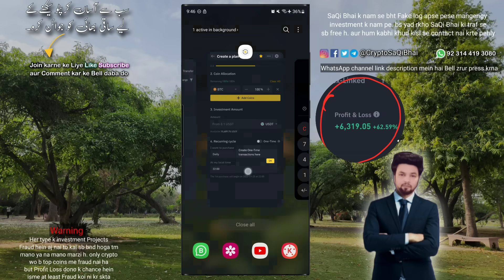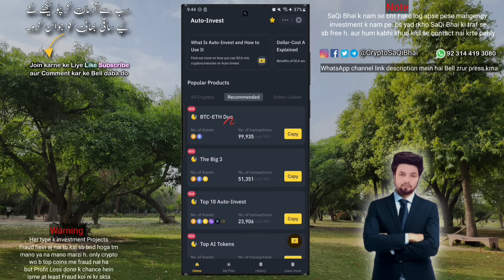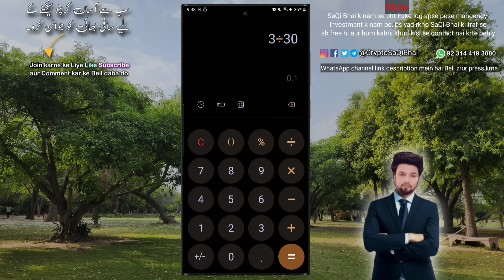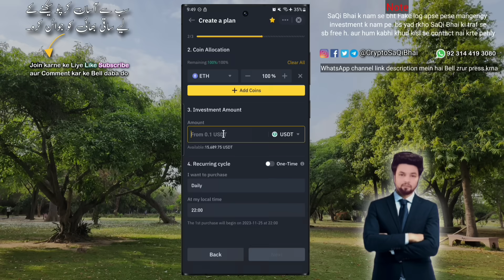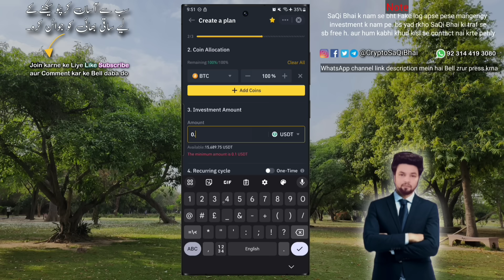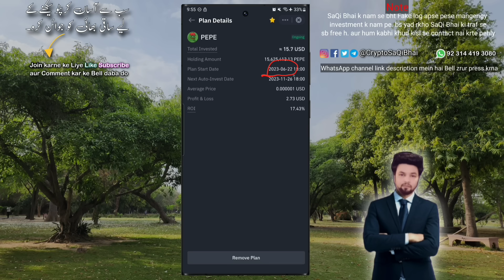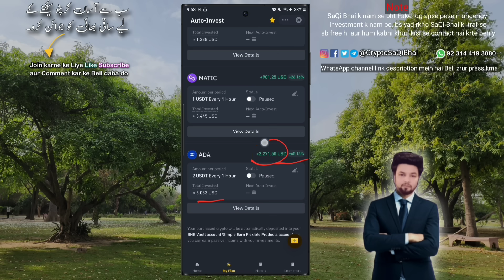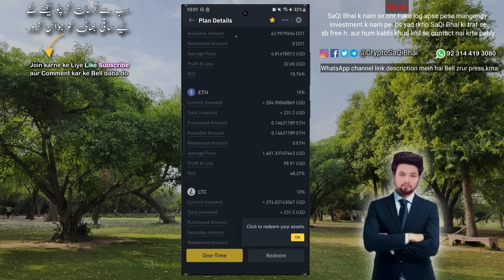How i made 18 Lakh Profit in Binance | Best Crypto Trading for beginners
Ye Sara Profit Auto invest se bana hai so abi bhi time ha isko ignore mat kro chahy 1000 rs se kro.

 ✓ Binance Referral ID : Saqi

❤️Bilkul New ho to ye Video dekho aj se he Crypto Shuru apki

in this video i will show you how i made 18 lac profit by using binance auto invest features, this is best and very easy trading option for beginners so watch this video also watch my other videos of binance auto invest tutorial where i explained all about how to use auto invest in binance where we started some binance auto invest plans some mnths ago.

now you can see results all are in profit so i suggest you if you are a beginner you must join binance auto invest daily profit proof plans and start i already explained in many videos about how does binance auto invest works, if you are totally brand new in crypto so you should watch my binance tutorial for beginners in YouTube.